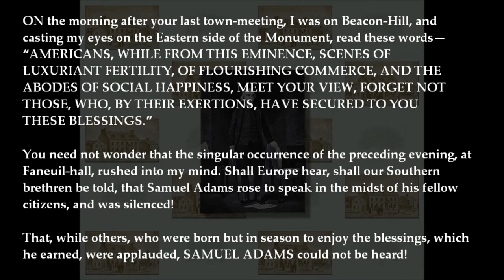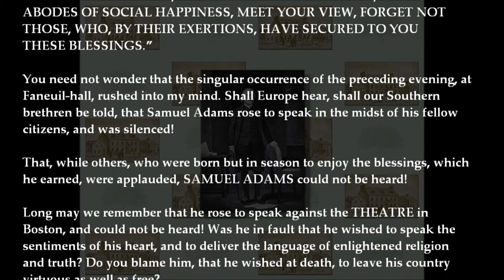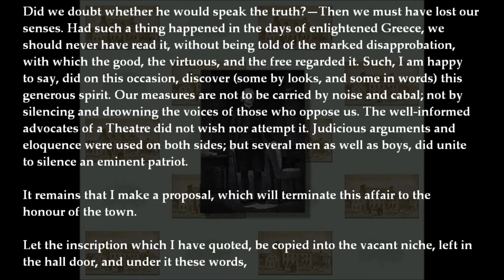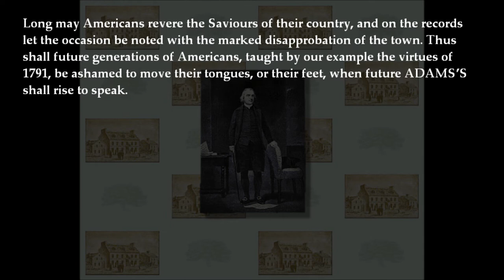"Tell It Not In Gath"—Samuel Adams Shouted Down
On the evening of October 26, 1791, Samuel Adams rose to speak against repealing the prohibition of theaters in Boston. Those of the town meeting wishing the repeal refused to allow him the courtesy.